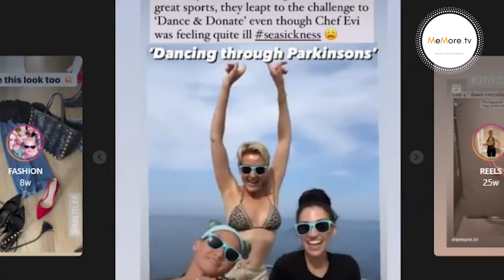LIFE UPDATE - Covid - what has changed // LONDON MUM LIFE // MEMORETV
This is a snippet of our ‘Annual Family Reunion Interview' in Santa Barbara. Oh how things have changed in the two years since we last saw our American family.

Hope you enjoy this little chat. Tell me what has been the most significant change for you since the Pandemic hit?

** Interviewed by Jennie from Riviera Productions.
Annual Family Reunion dinner and interviews filmed by @riviera_sb 🙏

FITNESS & HEALTH - INTERNATIONAL LINKS
Amazon UK:
Knee ice pack
TENS machine
Magnesium capsules
Magnesium spray
Fit Pro Rebounder
Rebounder Stability Bar
Knee Support
Hoka Arahi
Wrist weights
Leg pillow
Everlast Boxing Gloves

Amazon USA:
Knee ice pack
TEMS machine
Magnesium capsules
Magnesium spray
Fit Pro Rebounder
Rebounder Stability Bar
Knee Support
Hoka Arahi
Wrist weights (buy the 3 lbs each - 6 lbs pair)
Leg pillow
Ever Last Boxing Gloves

Amazon Australia:
Fit Pro Rebounder
Rebounder Stability Bar
Knee support
Knee ice pack
TENS machine
Magnesium capsules
Magnesium spray
Hoka Arahi: https: //amzn.to/3wVtO5i
Wrist weights
Leg pillow

Amazon Canada:
Fit Pro Rebounder
Rebounder Stability Bar
Knee Support
Knee ice pack
Magnesium capsules
Hoka Arahi: https: //amzn.to/3qn5Z3O
Leg pillow: https: //amzn.to/2UC0v9A

EQUIPMENT I USE TO SHOOT MY VIDEOS:

Amazon UK:
Small Clip-on LED light with phone holder
Larger LED Ring Light
Neewer two Large Professional Lights
Kelly's professional Canon Camera Powershot G7
Neewer 70 inch Aluminium Tripod
Additional Tripod

Amazon USA:
Additional Tripod

Amazon Australia:
Volkwell Large Professional Lights
Additional Tripod

Amazon Canada:
Additional Tripod

Thank you for choosing my link!

Kelly xx